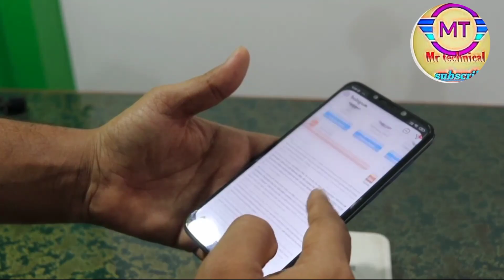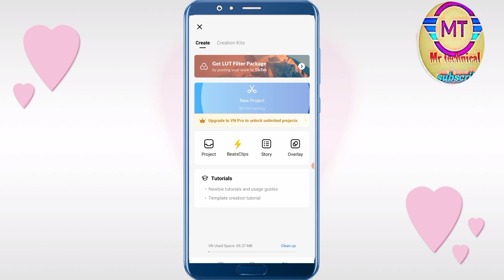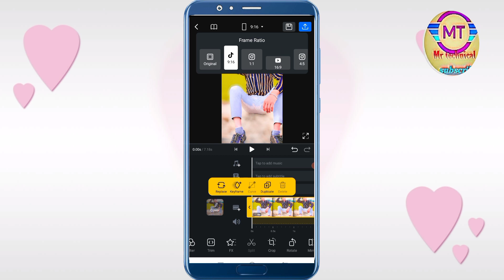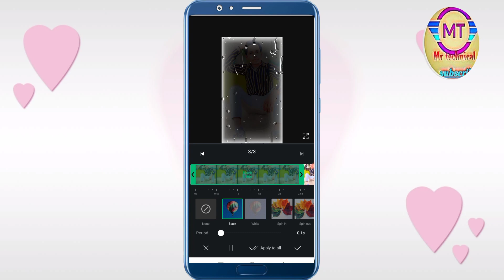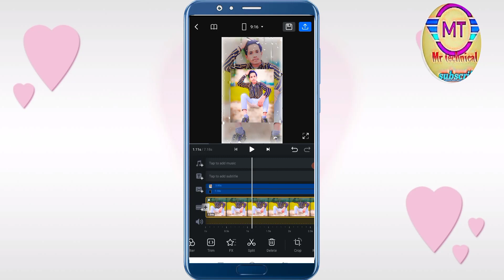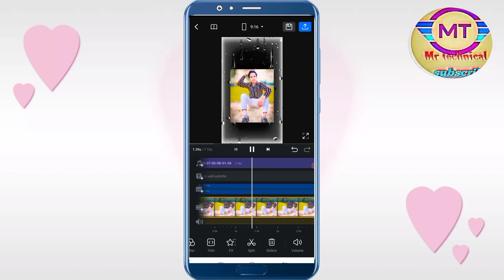rim jhim song reel editing tutorial 💯😱 rain drops effect reel editing 💯😱mrtechnical2023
Hello 👋

friends

Mr Technical

Hello  Dosto Aaj ki es video main Aapko bataya hai ki rim jhim song reel video kese banaye  💯

music credit 💳

Video Link: Ikson - Blue Sky ...

Promote or encourage Any illegal activities, all contents provided by This Channel is meant for EDUCATIONAL PURPOSE only.Copyright Disclaimer Under Section 107 of the Copyright Act 1976, allowance is made for "fair use" for purposes such as criticism, comment, news reporting, teaching, scholarship, and research.